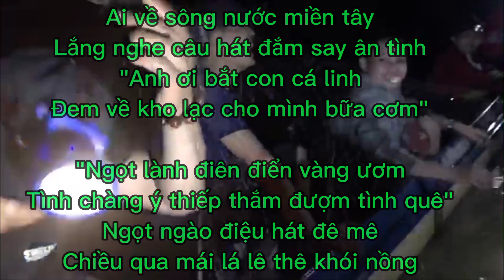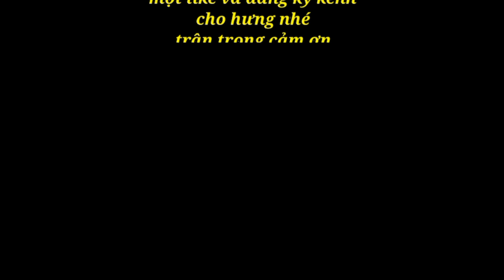GÓC NHỎ MIỀN TÂY | MÙA NƯỚC NỔI VỚI MÓN ĂN DÂN DÃ Surviving the flood season with food from nature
HƯNG  XIN CHÚC TẤT CẢ CÁC BẠN THẬT NHIỀU KHẺO VÀ TRÀN ĐẦY NĂNG LƯỢNG CHO MỘT NGÀY MỚI HƯNG XIN CHÂN THÀNH CẢM ƠN CÁC BẠN ĐÃ XEM VIDEO VÀ ỦNG HỘ KÊNH CỦA HƯNG XIN THÀNH THẬT CẢM ƠN CÁC BẠN NHIỀU
Mọi vấn đề về liên quan đến bản quyền về hình ảnh âm thanh hay nội dung của video xin quý tổ chức hoặc cá nhân xin vui lòng liên hệ cho chúng tôi thông qua thông tin dưới đây chúng tôi rất biết ơn và cùng trao đổi giải quyết vấn đề trên tinh thần trân trọng cảm ơn và hợp tác